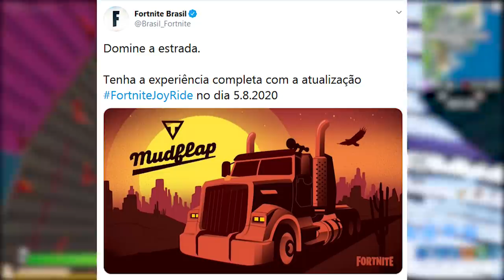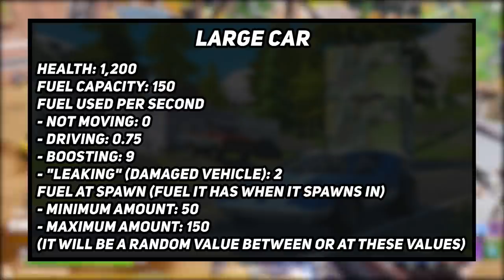FORTNITE - CARROS AMANHÃ, TODOS DETALHES e ATUALIZAÇÃO 13.40!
Fala gurizada, nesse vídeo comento sobre os novos carros no Fortnite Battle Royale, atualização 13.40, modo de corrida e muito mais. Espero que gostem :)